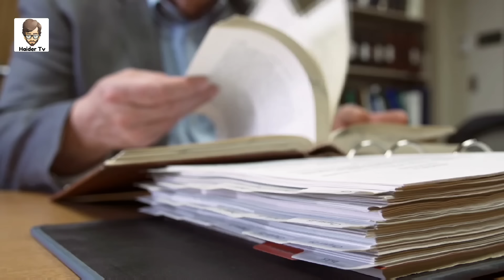Most Dangerous People Of Pakistan | Haider Tv